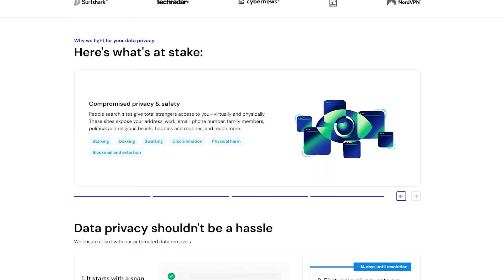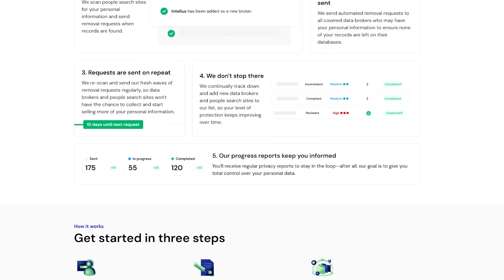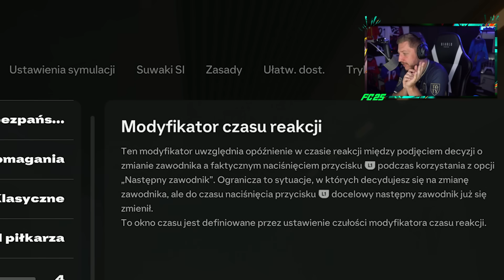NAGRODY ZA ELITE I PODWÓJNY WALKOUT!! - EA FC25 UT (#6)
Żeby zgarnąć 60% zniżki użyj kodu 'kamyk'.

SPECJALNY DEAL dla wszystkich KART PSN w Polsce!⚽
9% TANIEJ Z KODEM "FIFAPL"!